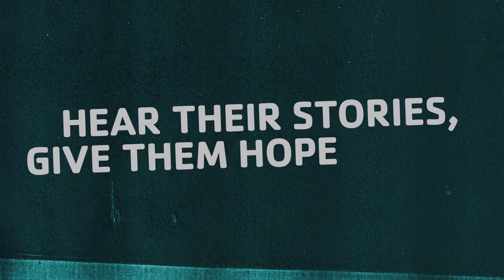UNHEARD: Ryan Shannon & Philip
Seattle youth are experiencing homelessness at staggering rates. Sadly, their voices often go unheard. So the Y invited musician Ryan Shannon to share one young person's story through song.

The YMCA is the largest provider of housing for young adults experiencing homelessness in King County, providing 280 young people with a safe place to sleep on any given night. And with your help, we can amplify their stories and band together to end youth and young adult homelessness.